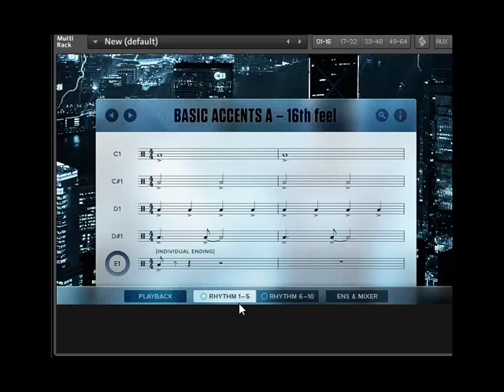Exo 4 - Mario SALIS